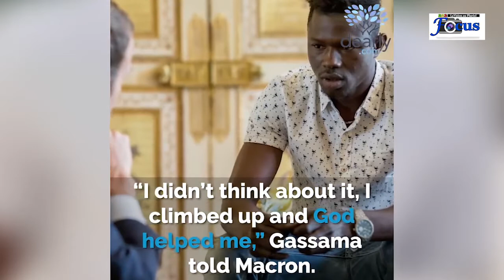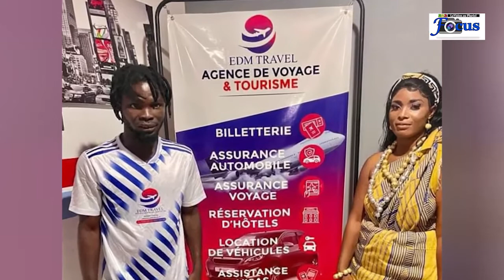223 - CHRONIQUE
chronique de la semaine; on parlera de :
Mamadou GASSAMA le héros oublié ; Le Mariage qui enflammé la toile en cote d'ivoire et L'accident le plus insolite du Monde